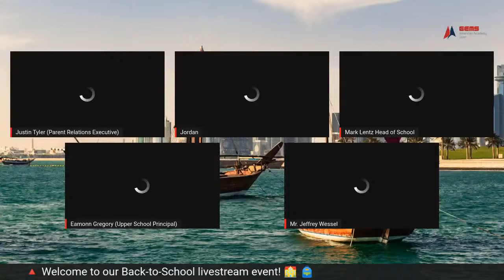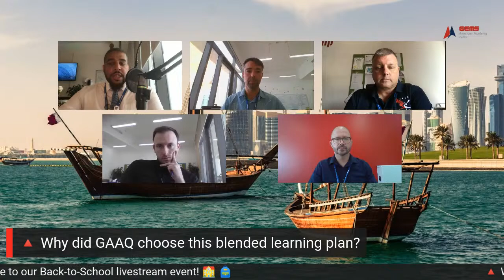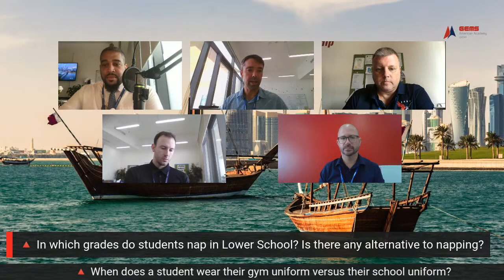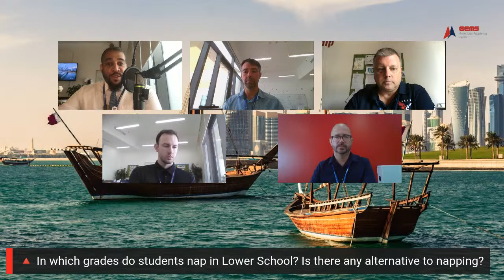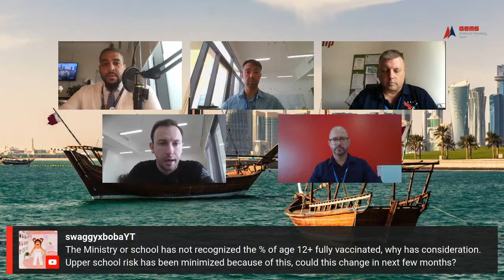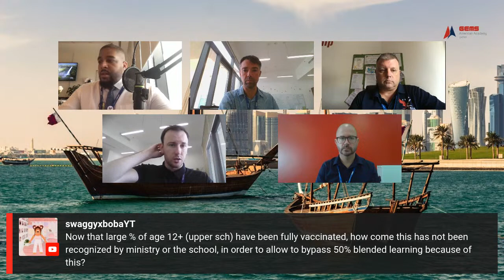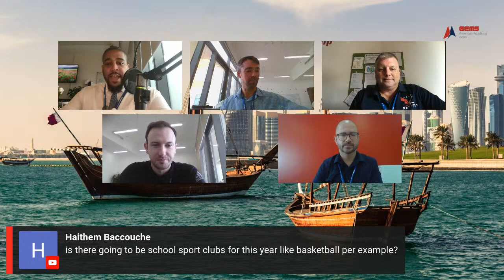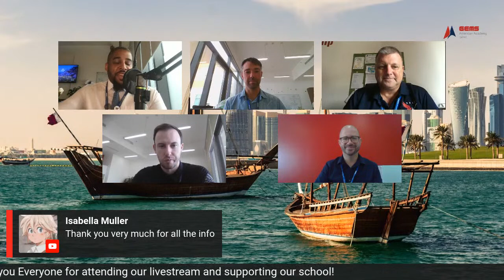GAAQ Parents: GEMS American Academy Qatar's Back-to-School Livestream!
Don't miss out on our upcoming GEMS American Academy Qatar Back-to-School livestream!

On Wednesday, August 18th, our Back-to-School livestream event will be live on our school’s YouTube channel and Facebook page.

The livestream will feature our Head of School (Mr. Mark Lentz), our new Upper School Assistant Principal (Mr. Jeffrey Wessel), our new Lower School Principal (Mr. Jordan Scheer) and our Director of Parent Relations and Marketing (Mr. Justin Tyler) . This livestream is a great opportunity for our GAAQ parents to e-greet our school leaders, to learn more about our school re-opening plan/approach and to ask questions to get more clarity on our plan and MOE & MOPH directives.

GEMS American Academy Qatar is one of Qatar's premier American schools. As part of the larger GEMS Education network of 70+ schools around the world, we come from an educationally-rich lineage of academic performance. In the past four years, GEMS Education students have been accepted into 1,050 universities in 53 countries. Moreover, these college and university acceptances include 66 of the world's top 100 universities.

Scheduled start time: Wednesday, August 18, 2021 | 12:00 PM